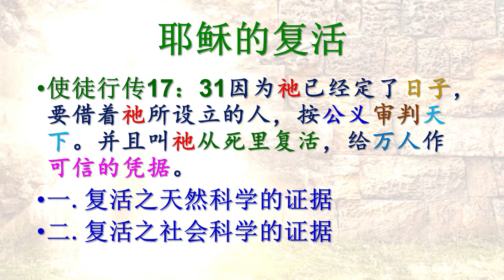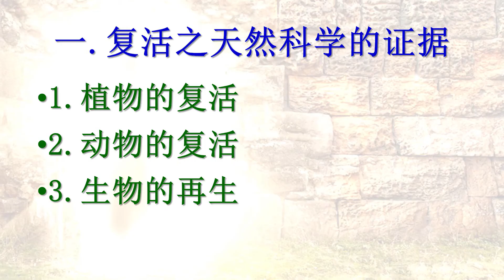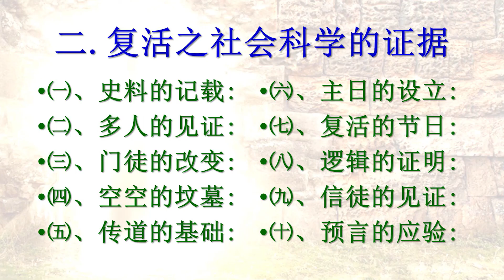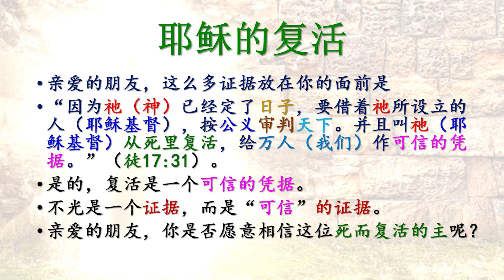講道視頻：《耶穌的復活》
2020年4月12日  主日 上午 聚會

講道題目： 耶穌的復活

講員： 魏學綱 牧師

美國塞班島 優光國際大學  基督聖經教會